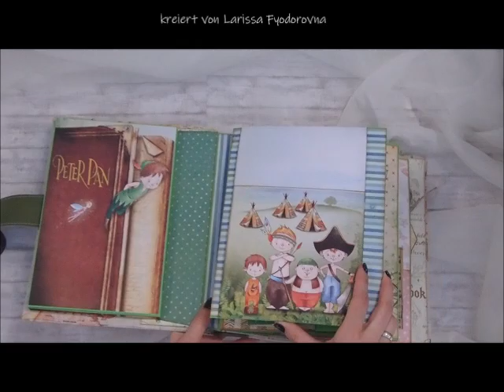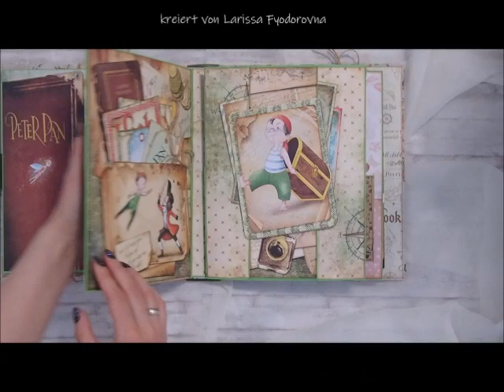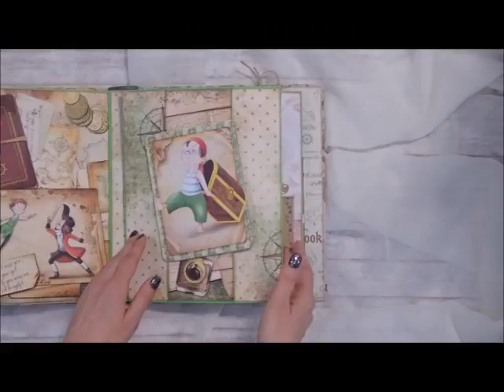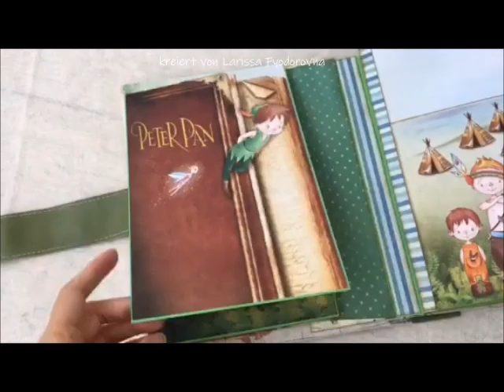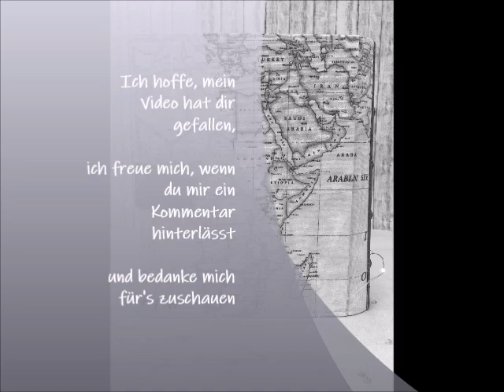Scrapbooking Interaktiver Pop-up Album – Neverland – aus Ciao Bella Kollektion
Pop-up Album mit Interaktiven Elementen. Das Fotoalbum ist ca. 21x25 cm groß (Außenmaße), ca. 8 cm breit und ohne Fotos&co ca. 770 g schwer 😊.
Es ist für verschiedene Fotoformate gedacht:
10x15 bis 7,5x10 ist alles möglich.
Desweiteres gibt es viele geheime Plätze wie Umschläge und Einstecktaschen um weitere Fotos und Erinnerungen aufzubewahren, sowie Tags, um Erinnerungen und Wünsche zu notieren.

Das Album ist von A bis Z komplett selbst gemacht.
Ich habe die wundervolle Kollektion Neverland von Ciao Bella dafür verwendet.

Die wichtigsten Materialien, die ich dafür verwendet habe, sind Scrapbooking Papier, Fotokarton, verschiedene Pappe, Stoff und Kunstleder, Magnete, Füllungen für Shaker, Metallniete, Garn, Brads und Anker, Stempel, Embossingpulver, Folie, diverse Klebstoffe und einiges mehr.

Das Album ist im Rahmen des Gemeinschaftsprojekts unter der Leitung von Vera Shelemekh entstanden, welches in Instagram gelaufen war.
Daher noch einmal einen riesen Dankeschön an Vera, es war eine tolle Zeit und mein Album kann sich wirklich sehen lassen!

Falls du mich in meinem Instagram Account besuchen möchtet, klicke bitte